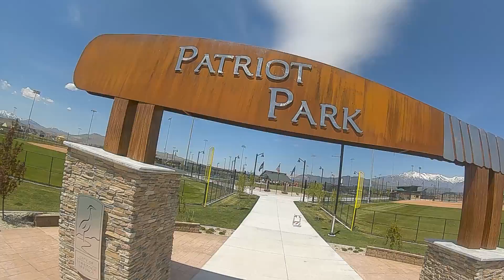Transtec beetle fixed baseball park 5/5/2020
Transtec beetle fixed, tuned and more camera angle.

I got the replacement motor for my transtec beetle and got that replaced and up and working.

tried flying it and spun out :) haha take a guess why.  took me a minute to figure out why of course I thought maybe I got the wrong kv motors or put prop on backwards, then remembered ohh its a new motor lets check the way it is spinning.  yup going the wrong way got that changed and things working.

As previously mentioned I did also apply the pid tunnings that Joshua Bardwell had configured, not sure how much of an issue it will be but his tune is for without prop guards and I am using them, it seemed to work fine but the motors did fill a little warm.
l
Now flying the transtec beetle at the park after getting it all up and running felt off/different I did not feel as controlled with it not sure if it is the new tuning, the difference between my 5inch and the beetle or as mentioned in the previous video I thought more tilt on he camera would be better on my 5inch, I am thinking though that part of it is that I did so much tilt when moving and installing the dji air unit in the transtec beetle.

I did not think it would be as much of a pain to move the air unit back and forth but with the beetle the top plate sits on top of the TPU unit for the camera and a screw on the back and that screw goes all the way through the bottom to he top piece so everything keeps falling around and moving making it hard to just switch it out.

I think I figured out that the beetle will be much better on a lower tilt to fly around.

Alright to the flying I went back to the baseball park I did want to try power looping or split s on the big baseball bat sign but didn't work out to well but I eventually will get back and feel comfortable trying that after some practice.

I do also want to eventual get back and try flying the drone through the baseball glove mitt.

haha ohh yeah I forgot dumped it on the cement by the bat, I accidentally hit the disarm switch so it fell out of the sky on the cement, don't think it damaged much of anything though.  I may end up changing the switch, I have the arm to be up towards me so its easier to push away to disarm it however its also makes it easy to accidentally disarm it :)

well slowly figuring some of this out, tonz of fun!